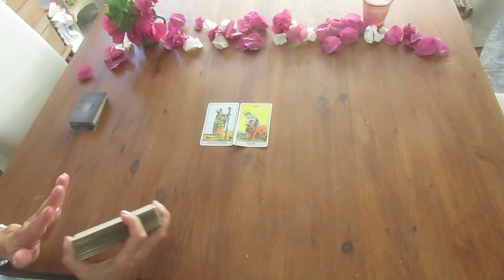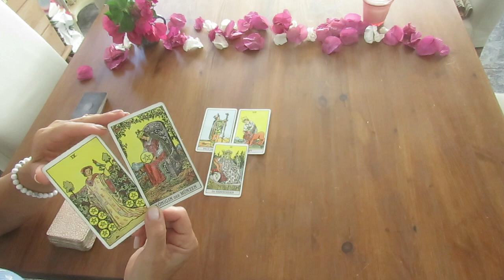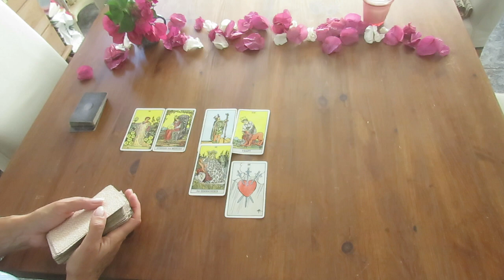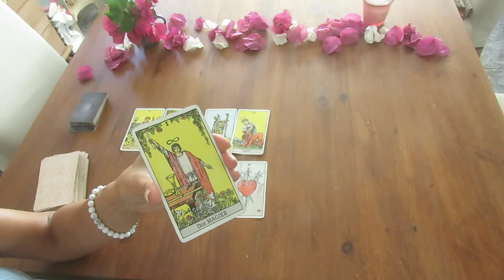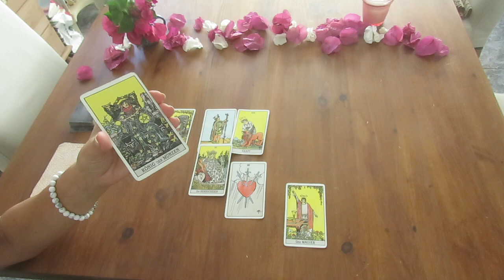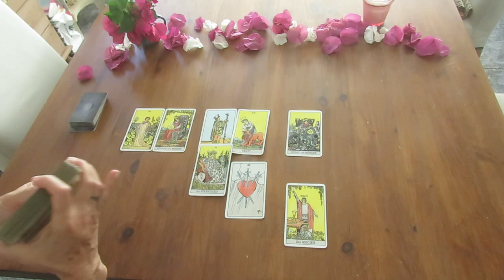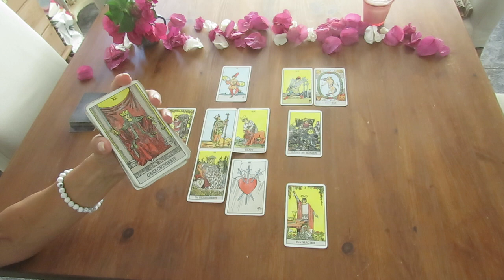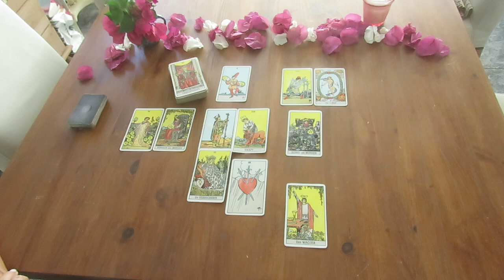Drei Schwerter bohren sich ins Herz - damit es fühlen muss! Seelenverbindungen Juli 2022 (Teil 2)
Anfragen für Readings, Channelings, Zoom-Meetings und Coachings ab sofort gerne auch über WhatsApp an: 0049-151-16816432

Täglich inspirierende Posts findest du hier:
(Hier kannst du dir z.B. dein ganz individuelles, speziell für dich angefertigtes Armbändchen bestellen! Schau dich gerne um und nimm Kontakt zu Micha auf!)

Auf unserer Homepage findest du unser komplettes Angebot an Kartenlegungen, Channelings, Coachings, sowie etwas Persönliches über uns und auch all unsere kostenpflichtigen Videos!
Unser erstes Mallorca-Seminar wird im Oktober 2022 stattfinden!! Endlich!!
Wenn du unsere Arbeit unterstützen möchtest, danken wir dir von Herzen für einen freiwilligen Energieausgleich für unseren YouTube Kanal, auf dem wir dir regelmäßig zahlreiche Videos kostenfrei zur Verfügung stellen!
Gerne über:
oder:
BIC: CAIXESBBXXX